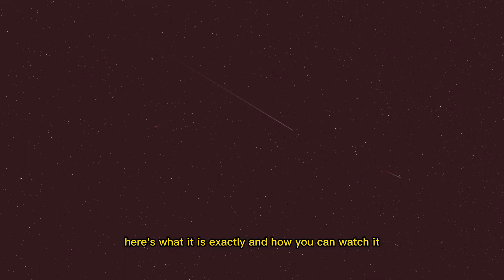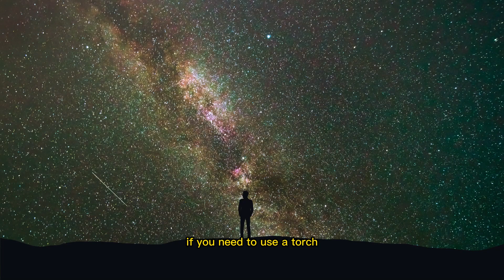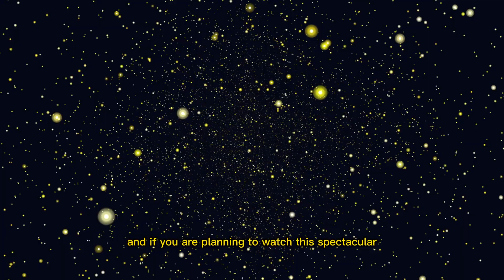meteor shower 2023 | meteor live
Lyrids meteor shower 2023 | When and how to watch the cosmic fireball shooting stars👇🌌🪐

𝐒𝐚𝐯𝐞 & ⁠𝐒𝐡𝐚𝐫𝐞 𝐰𝐢𝐭𝐡 𝐬𝐨𝐦𝐞𝐨𝐧𝐞 𝐰𝐡𝐨 𝐧𝐞𝐞𝗱𝘀 𝗸𝗻𝗼𝘄𝗹𝗲𝗱𝗴𝗲 𝗮𝗻𝗱 𝗶𝗻𝗳𝗼𝗿𝗺𝗮𝘁𝗶𝗼𝗻 𝗼𝗳 𝘀𝗽𝗮𝗰𝗲 𝗮𝗻𝗱 𝘂𝗻𝗶𝘃𝗲𝗿𝘀𝗲.

It’s almost time to look to the skies again as we’re about to witness Lyrids meteor shower.

✦  𝗪𝗵𝗮𝘁 𝗶𝘀 𝘁𝗵𝗲 𝗟𝘆𝗿𝗶𝗱𝘀 𝗺𝗲𝘁𝗲𝗼𝗿 𝘀𝗵𝗼𝘄𝗲𝗿?
The Lyrid meteor shower is a burst of meteor activity occurring around mid to late April. Meteors are small chucks of debris left in the wake of certain celestial objects, like asteroids or comets.
As the comet C/1861 G1 Thatcher orbits the sun, it leaves a trail of debris which the Earth crashes into every April. When the debris burns up in our atmosphere, it produces the meteor shower that we call the Lyrids.

✦ 𝗪𝗵𝗲𝗻 𝗶𝘀 𝘁𝗵𝗲 𝗯𝗲𝘀𝘁 𝘁𝗶𝗺𝗲 𝘁𝗼 𝘀𝗲𝗲 𝘁𝗵𝗲 𝗟𝘆𝗿𝗶𝗱𝘀 𝗺𝗲𝘁𝗲𝗼𝗿 𝘀𝗵𝗼𝘄𝗲𝗿 𝗶𝗻 𝟮𝟬𝟮𝟯?
Luckily, this intense meteor shower is coming up very soon, The best time to see the Lyrids in 2023 is in the late evening on April 22 and early morning of April 23.
Viewing conditions are good for 2023, with the Moon being only 9% full on 22nd April.
However, the Lyrids will start appearing from 15th of April, so keep your eyes peeled. The number of meteors will increase steadily each night until their peak on 22-23rd April and then drop off rapidly before finishing completely by 30th April.

✦ 𝗪𝗵𝗲𝗿𝗲 𝗮𝗻𝗱 𝗛𝗼𝘄 𝗰𝗮𝗻 𝘄𝗲 𝘀𝗲𝗲 𝘁𝗵𝗲 𝗟𝘆𝗿𝗶𝗱 𝗺𝗲𝘁𝗲𝗼𝗿 𝘀𝗵𝗼𝘄𝗲𝗿?
Meteor showers are visible to the naked eye, so no binoculars or telescope are needed to see the natural wonder.
First, check the weather forecast. If it’s going to be cloudy, then try the days before the peak viewing period.
light pollution will affect your viewing of the Lyrids, so if you're near a big city like London, New York, Mumbai, or any other city that emits dense amounts of light pollution, you may not be able to see it so find a dark but safe place with a clear view away from buildings, trees, and street lights.
Also, make sure you turn off all torches and phones for 15 minutes so that your eyes can adjust to the darkness. If you need to use a torch, then consider buying one with a red filter.
You can expect to see a meteor every couple of minutes, with 15-20 an hour being around the peak rate, each one traveling at a speed of around 29 miles (47km) per second.